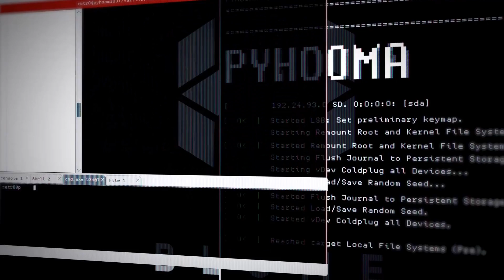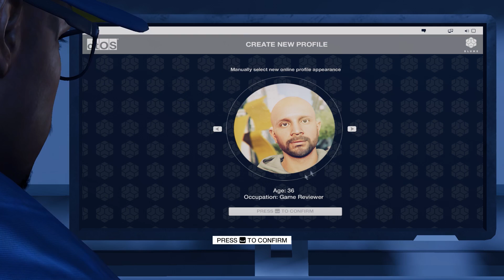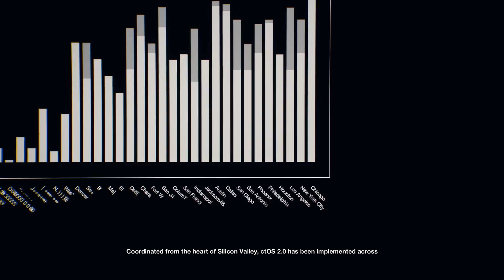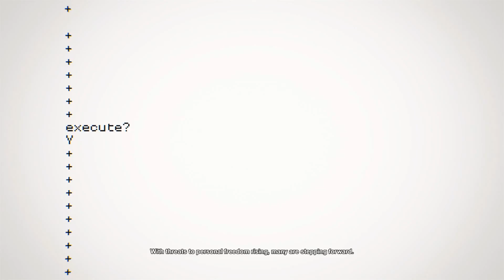PARTY TIME! | Watch Dogs 2 #1